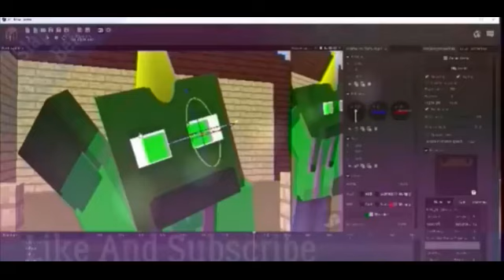AVP ME VS JAMES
this game is epic also check out jam      es chanal